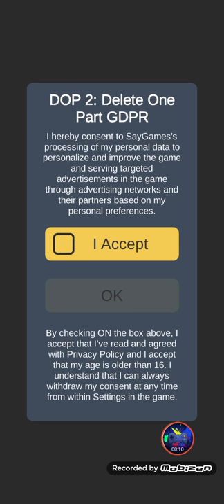Dop Delete One Part 2 Level 61-80 Walkthrough